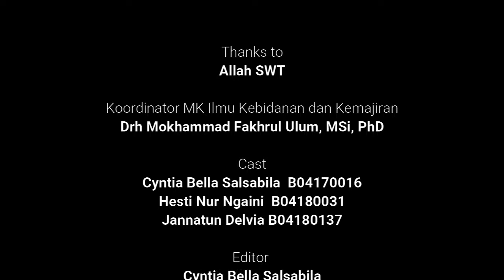P2a Teknik pencitraan dan intepretasi ultrasonografi pada pemeriksaan kebuntingan USG anjing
[Praktikum]
Judul "Teknik pencitraan dan intepretasi ultrasonografi pada pemeriksaan kebuntingan USG kucing"
Mahasiswa:
1) Firstina Claudia Santi
2) Latania Ghina Dhikriyanti
3) Muhammad Emir Kusuma Wardhana
Mahasiswa:
1) Reinhart Kurniawan Mulyadi
2) Amelia Lestari Soehendar
3) Amedia Saparina
Judul "Teknik pencitraan dan intepretasi ultrasonografi pada pemeriksaan kebuntingan USG anjing"
Mahasiswa:
1) Jannatun Delvia
2) Cyntia Bella Salsabila
3) Hesti Nur Ngaini
Mahasiswa:
1) Mutiara Fadhilah Irawan
2) Rahma Amira Nazellia Ilhamy
3) Indah Kurnia Klara
Judul "Teknik diagnostik sitologi vagina dan pemeriksaan saliva untuk pemantauan status reproduksi"
Mahasiswa:
1) Situmorang  Angel Putri Lomoria
2) Noni Asni Wahyuni
3) Rere Epiyanti
Mahasiswa:
1) Agung Febryanto
2) Zakiy Al 'Azmi Zein
3) Fanggy Malindo Juara
Judul "Persiapan perkawinan, pemeriksaan kebuntingan dan proses kelahiran kuda"
Mahasiswa:
1) Zahratiza Nayami
2) Risanti
3) Maryani
Mahasiswa:
1) Fathan Rahmadya Anfara
2) Ranti Aisuka Rinjani
3) Ichlasul Khaerul Alim Pombalawo
Judul "Manajemen reproduksi pada sapi 1 cow 1 calf 1 year"
Mahasiswa:
1) Handri Dwi Agung
2) Moch. Nova Wibawa
3) Adam Aldapari Abdurahman
Mahasiswa:
1) Zabrino Wahid Kal Alfin
2) Dita Pratama Putri
3) Aida Zakiyah
Judul "Penanganan gangguan reproduksi pada sapi"
Mahasiswa:
1) Attin Qurrotu A Yun
2) Fany Wandelina
3) Edja Amalia Subandari
Mahasiswa:
1) Albarido Muhammad
2) Famela Noviani Supama
3) Masfufah
Judul "Pemeriksaan kebuntingan secara ultrasonografi pada ruminansia kecil domba kambing"
Mahasiswa:
1) Rifa Nadila
2) Yanri Rizky Natanael Simangunsong
3) Zahratul Jannah
Mahasiswa:
1) Khalisa Mustafa Talib
2) Nenis Rahma Wulandari
3) Umi Afifah Syafawani